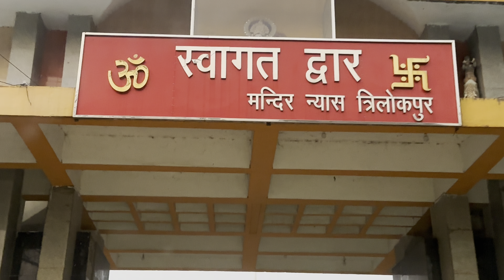Special PAHADI song by jiju😍|| Iska ANSWER dene wale ko milega GIFT 🎁|| Shivani Sharma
Check out Bblunt Anti Hair Fall Range